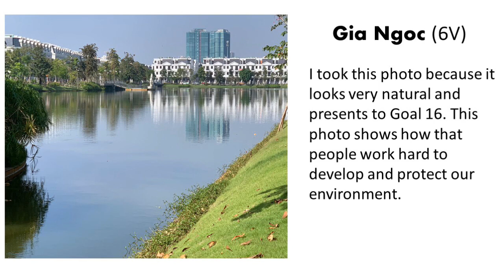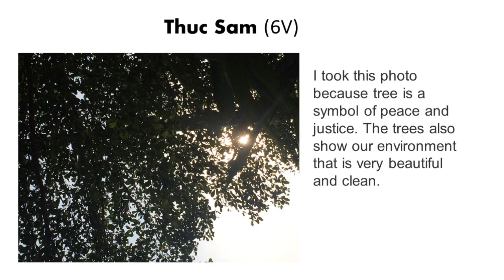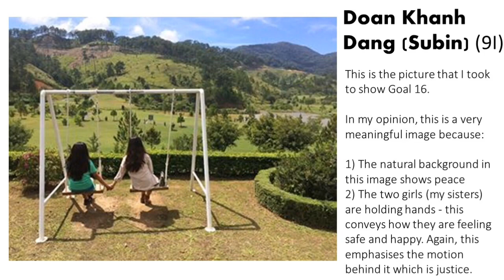BVIS HCMC Photographer of the Year 2018